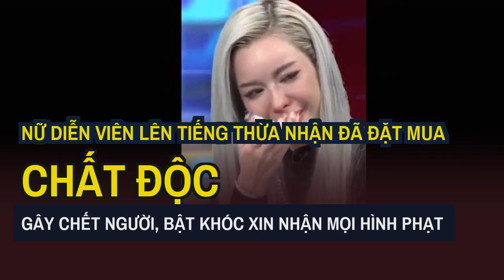Nữ diễn viên lên tiếng thừa nhận đã đặt mua chất độc gây chết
Sau nhiều đồn đoán từ công chúng, danh tính của nữ diễn viên đặt mua chất độc xyanua đã lộ diện. Cô bật khóc trên truyền hình và xin nhận mọi sự hình phạt.Ice Preechaya bật khóc thừa nhận đã đặt mua chất độc
Ice Preechaya thừa nhận lỗi sai của bản thân vì không biết việc mua xyanua là nguy hiểm, bất hợp pháp. Cô cho biết sẽ chấp nhận mọi hình phạt từ pháp luật.
Từ những thông tin trên, công chúng liên tục nhắc tên Baifern Pimchanok và Sai Intira Charoenpura, tuy nhiên cả hai khẳng định không liên quan đến vụ việc. Đến tối ngày 5/5, truyền thông xứ chùa Vàng đồng loạt đưa tin Ice Preechaya Pongthananikorn lên tiếng thừa nhận cô là nữ diễn viên được nhắc đến.
Xuất hiện trong chương trình Nod Krasae tối ngày 5/5, cô bật khóc khi nói về vụ việc. Ice Preechaya cho biết cô đặt mua xyanua từ ngày 25/4 và nhận hàng ngày 27/4. Nữ diễn viên giải thích rằng cô mua chất độc để đuổi rắn rết và các loài bò sát khác. Vì nhà bị sạt lở đất nên xảy ra tình trạng bò sát tấn công vật nuôi, gia đình cô đã cố gắng tìm giải pháp khác nhưng không hiệu quả.
Ice Preechaya (SN 1990) là người mẫu kiêm diễn viên Thái Lan. Cô nổi tiếng sau khi đảm nhận vai chính hai phim điện ảnh ATM: Er Rak Error (2012) và I Fine Thank You Love You (2014). Ngoài ra, nữ diễn viên cùng từng góp mặt trong nhiều bộ phim truyền hình nổi tiếng khác như Switch, Confusedly In Love, Love Under The Moonlight,...
Mới đây, làng giải trí Thái Lan rúng động trước thông tin một nữ diễn viên nổi tiếng có tác phẩm điện ảnh thu về hơn 100 triệu baht (khoảng 70 tỷ đồng) đã đặt mua chất độc xyanua.
Tờ Khaosod đưa tin, trong quá trình điều tra vụ án giết chết 13 người bằng chất độc xyanua, cảnh sát phát hiện nghi phạm mua thuốc tại một nhà máy ở khu vực Lat Krabang. Đáng nói, khi kiểm tra, cơ quan chức năng còn phát hiện tên một nữ diễn viên nổi tiếng xuất hiện trong danh sách mua hàng, cô cũng đã bị triệu tập để điều tra vào ngày 8/5 tới đây.
Ice Preechaya thừa nhận lỗi sai và cho biết sẽ chấp nhận mọi hình phạt